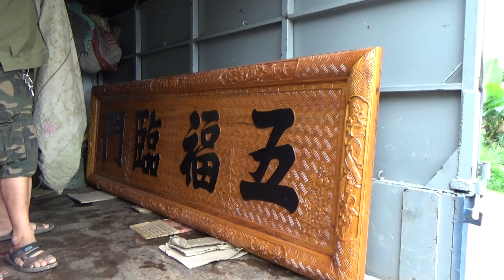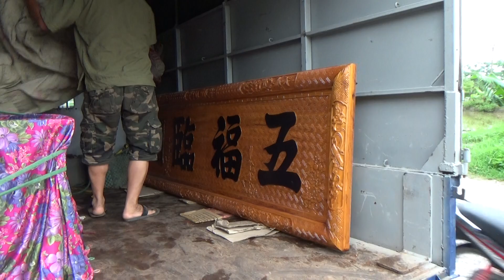ĐỒ GỖ ĐỨC HIỀN : Trả Hoành phi gụ 2m6, đi Hải Phòng, 24-5-2017